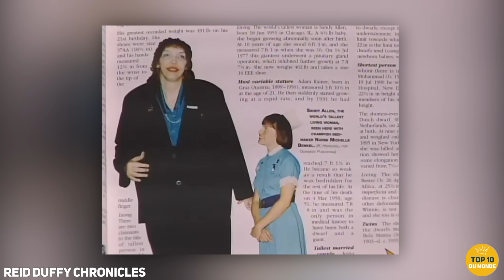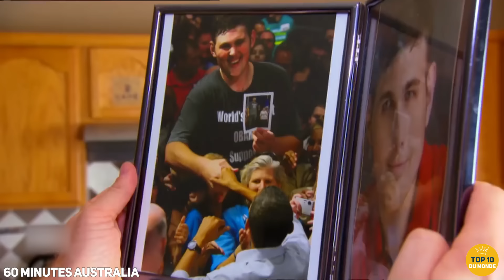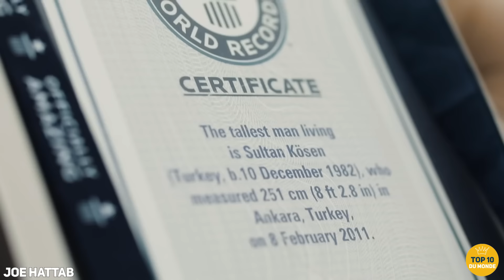10 Personnes Les PLUS GRANDES De l'Histoire !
Les 10 Personnes Les PLUS GRANDES De l'Histoire

Tout autour du monde, il y a eu des histoires de géants et de créatures fantastiques si grandes qu'elles pouvaient toucher le ciel. Mais si nous vous disions qu'il y a eu de vrais géants à travers l'histoire ?

Peut-être pas aussi extrêmes que dans les fables, mais sûrement aussi impressionnants. Jetez un coup d'œil à notre TOP 10 des personnes les plus grandes de l'histoire.

00:00 - Introduction
00:21 - André le Géant (2,24 mètres)
01:05 - Jeison Rodríguez (2,27 mètres)
02:00 - Tacko Fall (2,29 mètres)
02:50 - Yao Ming (2,29 mètres)
03:44 - Sandy Allen (2,31 mètres)
04:34 - Igor Vovkovinskiy (2,35 mètres)
05:22 - Sun Mingming (2,36 mètres)
06:12 - Morteza Mehrzad (2,46 mètres)
06:55 - Sultan Kösen (2,51 mètres)
07:38 - Robert Wadlow (2,72 mètres)

Toucan Curieux